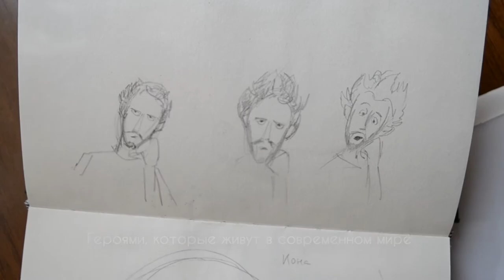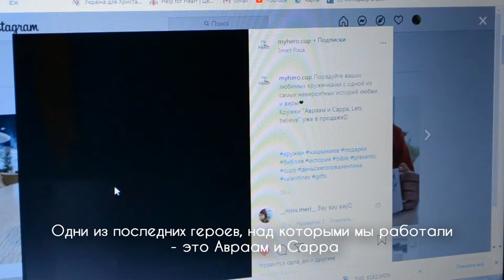(Eng Sub) Исполнение мечты | Как мы делаем наши кружки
Привет друзья. В этом видео я хочу рассказать вам о том, как мечта становится реальностью. Мечта - делать свои кружки.
Как часто вы мечтаете?

[Music]
Dylan Rockoff - Make Me Believe
Dylan Rockoff - Be A Friend